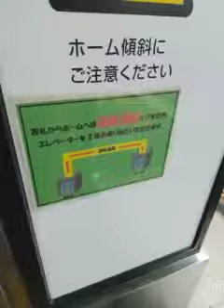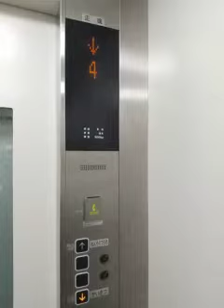新大久保駅の改札とホームを結ぶエレベーターが面白い#新大久保駅#山手線#エレベーター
改札とホームを結ぶエレベーターはよくある。
しかし、連絡通路があり、何故か下から改札、ホーム、連絡通路となっており、改札からホームより高い位置にある連絡通路を通り、ホームへ下るという珍しい構造になっている。